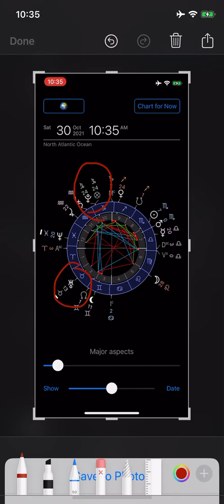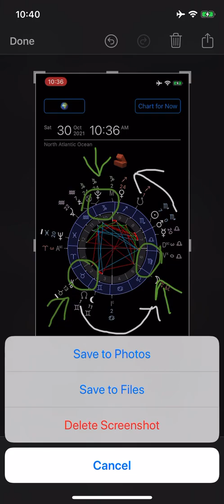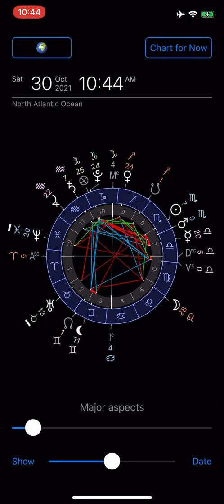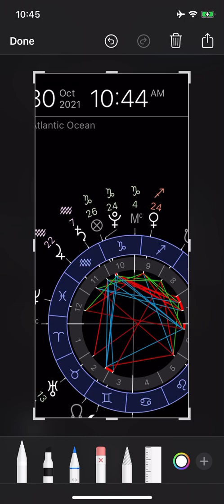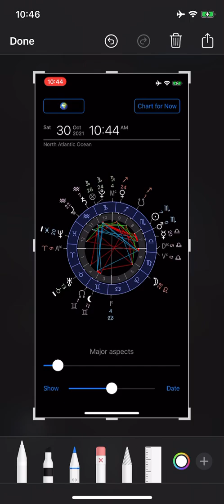The Earth Signs are Going through Change 🌲🌱🏔 | Uranus in Taurus, Pluto in Capricorn